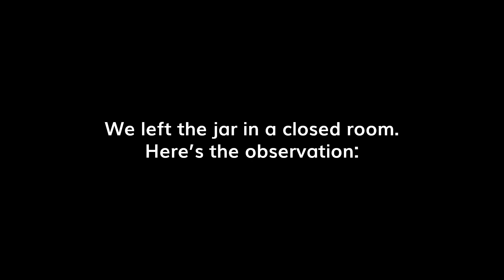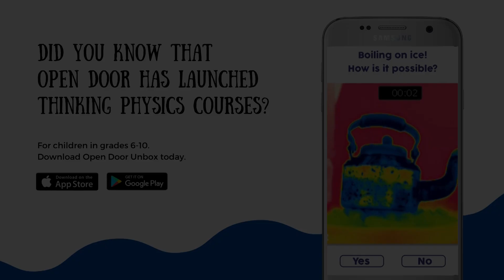Water Evaporation Thinking Experiment | OD Wow Series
We were experimenting in our Open Door lab, and we placed 200 ml of water in a tumbler to dry up. Can you guess how many days it will take to dry up 200 ml of water in a tumbler? The correct response will make you say WOW.

Did you know that Open Door has launched Thinking Physics courses?
For children in grades 6-10.
Download Open Door Unbox today.

What is OD WOW Series?

Math and Science are filled with wonders. At Open Door, we asked ourselves: How do we bring out the Wow! factor in these concepts? This search for Wow led to the start of a new initiative - Open Door's Wow series! This is a series of content videos for Math and Science enthusiasts. OD WOW Series aims at bringing the wonders behind concepts into limelight and to use the power of appreciation to enrich the learning. It is a series of videos on Math and Science concepts with simple setup hands-on experiments designed and conducted by OPEN DOOR Team. You can access all the videos, every fortnight on Open Door YouTube Channel. Happy WONDERING!